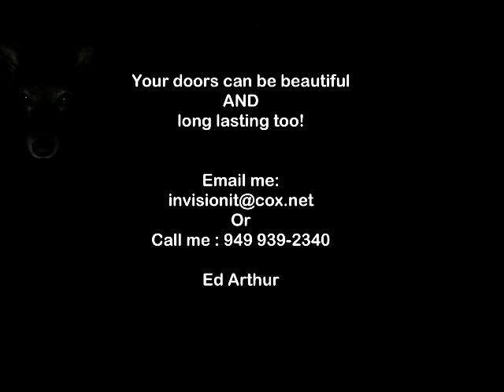Considering New Doors in Orange County?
Watch this and reconsider. For easily HALF the price and TWICE the finish, I can refinish yours like new!!